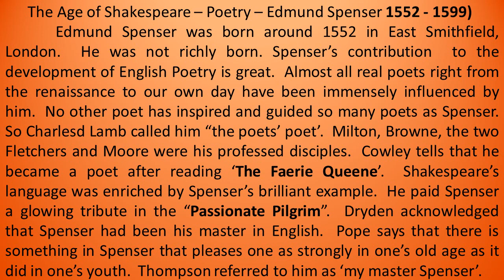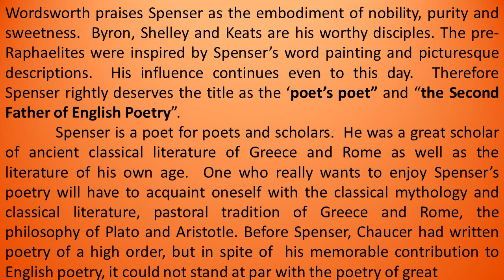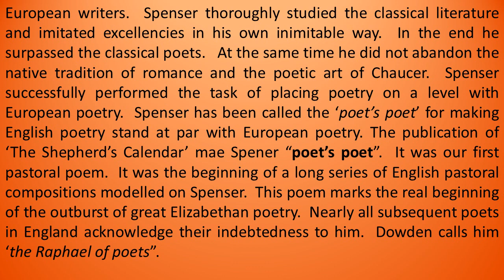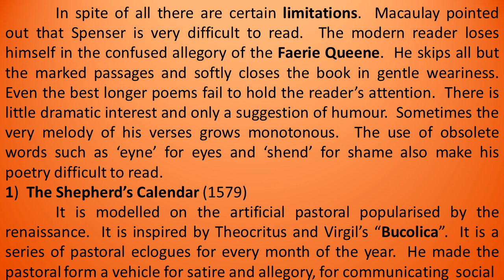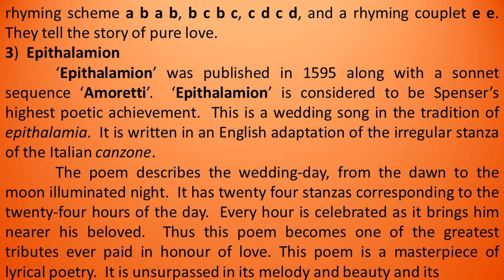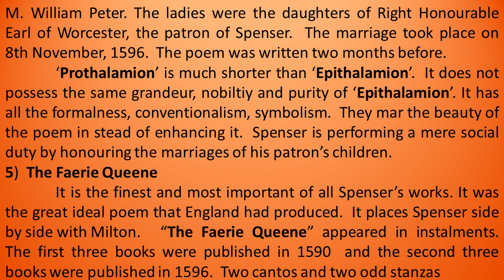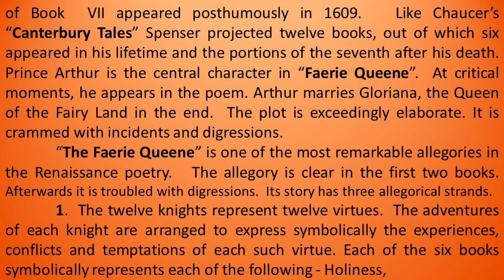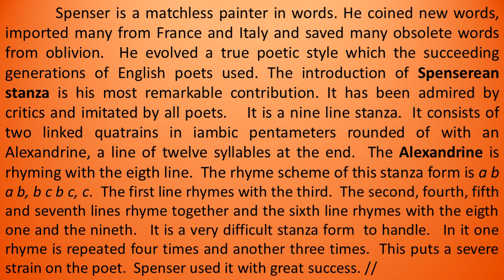History of English Literature / The Age of Shakespeare / Poetry - 2 Edmund Spenser/Bharath Ravindran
History of English Literature / The Age of Shakespeare / Poetry - 2 Edmund Spenser / Bharath Ravindran / Bharath Academy

BHARATH RAVINDRAN.